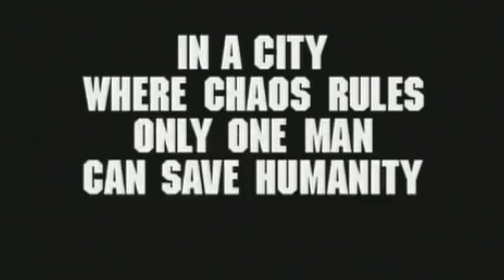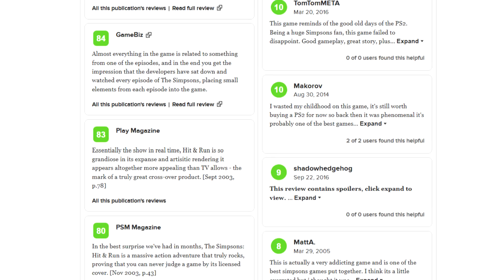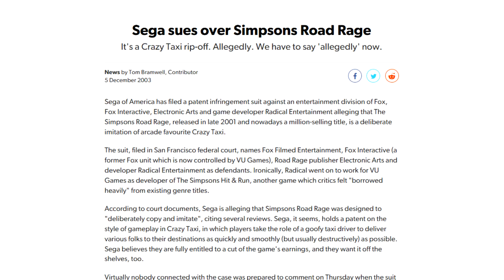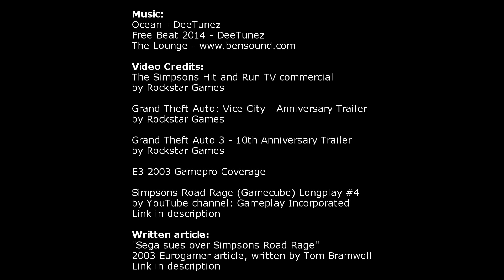The Simpsons Hit & Run retrospective review | minimme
Taking a look at the most revered Simpsons game with fresh eyes, or you could say, with 2020 vision (sigh)

Video Credits:
The Simpsons Hit and Run TV commercial
by Vivendi Games

Grand Theft Auto: Vice City - Anniversary Trailer
by Rockstar Games

Grand Theft Auto 3 - 10th Anniversary Trailer
by Rockstar Games

E3 2003 Gamepro Coverage

Simpsons Road Rage (Gamecube) Longplay #4
by YouTube channel: Gameplay Incorporated

Written article:
"Sega sues over Simpsons Road Rage"
2003 Eurogamer article, written by Tom Bramwell